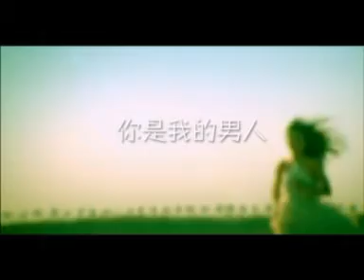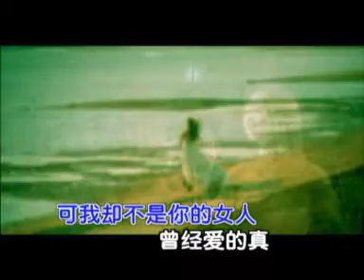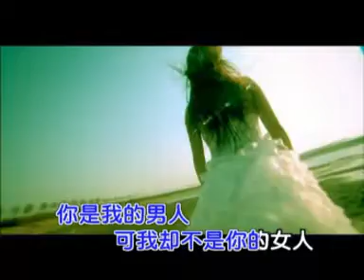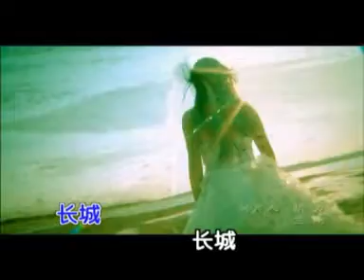CHINESE VIDEO 4 You Are My Man